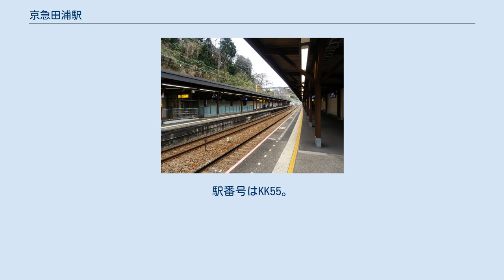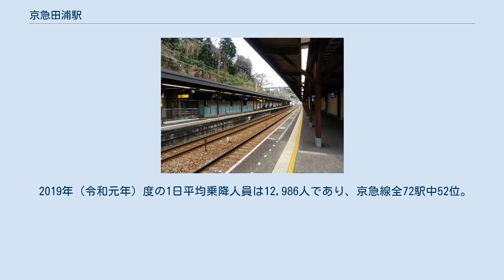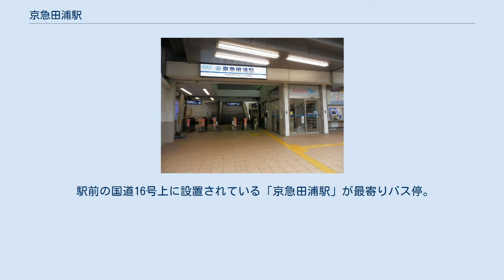京急田浦駅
田浦_(横須賀市)
駅前風景（2005年4月28日） 駅舎を別の角度から望む。
 奥にも似た形状の屋根が見える。
 京急田浦駅（けいきゅうたうらえき）は、神奈川県横須賀市船越町五丁目にある、京浜急行電鉄本線の駅である。
 東日本旅客鉄道（JR東日本）横須賀線の田浦駅とは直線距離で南東へ1.5km以上離れており、安針塚駅の方が近い。
 改札口（2019年1月） ホーム（2019年1月） 有効長6両編成対応の相対式ホーム2面2線を持ち、盛土上にホームがある高架駅。
駅舎はホームの下に位置する。
 2007年から老朽化に伴う大規模改良工事が行われ、2009年2月に完了している。
1番線ホームが拡幅されて駅舎が屋根付き2階建てに改築された他、コンコースとホームを連絡するエレベーターと多機能トイレが新たに設けられた。
また、構内の照明類は駅名サイン等も含めてLED化され、ホームの柱も木製のものに交換された。
柱には国産の間伐材が使用されている。
 当駅周辺で2回にわたって事故が発生した。
2回とも土砂災害による脱線事故であり、被災した車両は1500形である。
 2019年（令和元年）度の1日平均乗降人員は12,986人であり、京急線全72駅中52位。
 当駅は海から程近い丘陵地の中に位置する。
駅周辺は主に住宅街である。
すぐ北側を国道16号線が通っており、その周辺には商店も多い。
国道を挟んだ臨海地区は工場や港湾施設が立地している。
 駅前の国道16号上に設置されている「京急田浦駅」が最寄りバス停。
この他国道を東に進んだ船越町仲通り交差点付近に設置されている「船越」も利用可能。
発着する路線の詳細は京浜急行バス堀内営業所・京浜急行バス逗子営業所を参照。
 八31 - 安浦二丁目行（米ヶ浜経由） ※18時台まで米ヶ浜経由・18時台以降日ノ出町経由